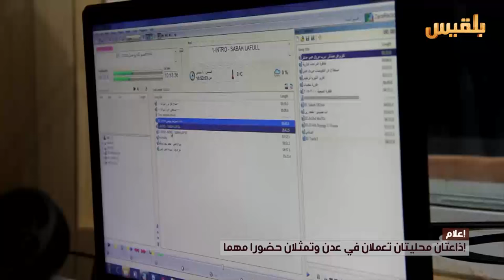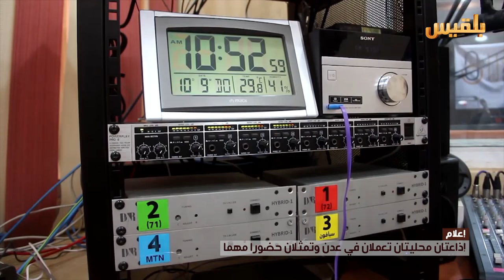إذاعتان محليتان تعملان في عدن وتمثلان حضورا مهما | تقرير: مروى السيد